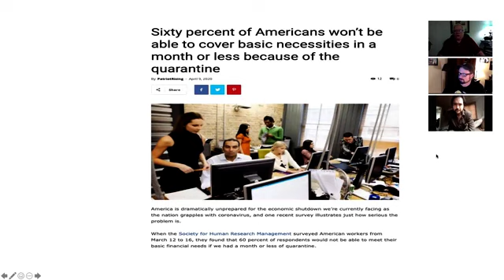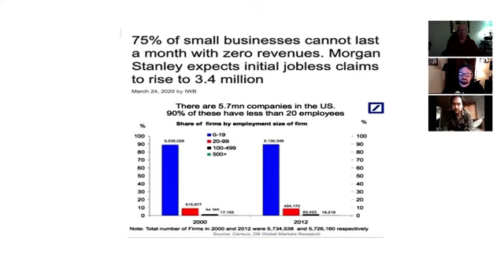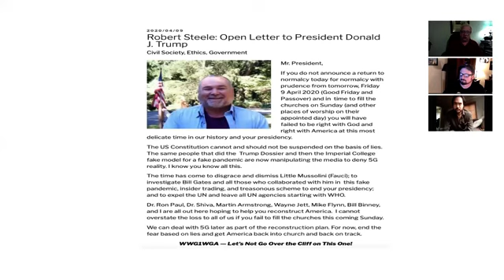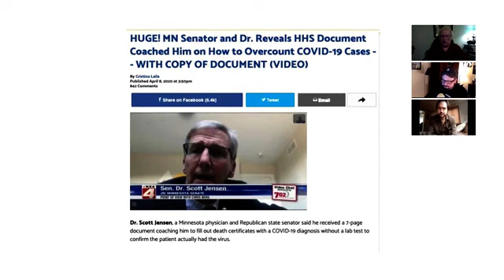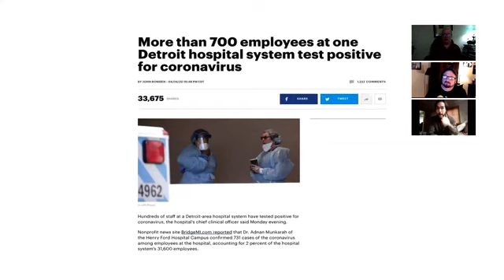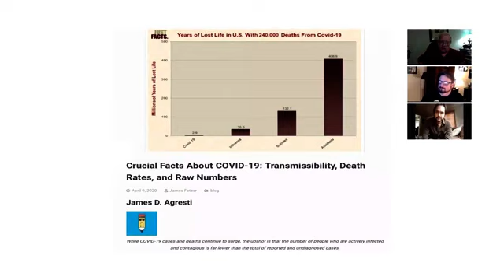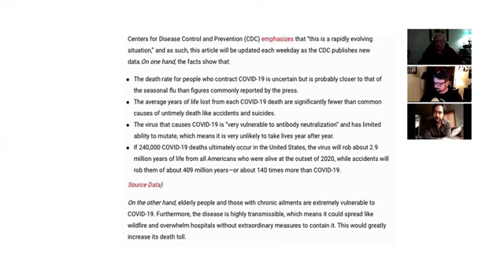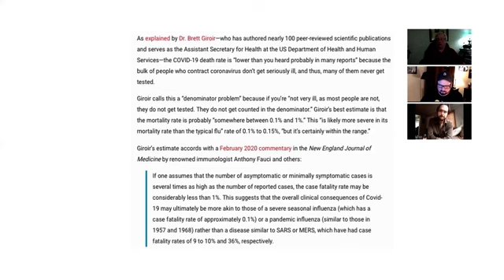JIM FETZER "Real Deal Report" (4-9-20) Robert David Steel Re-open America NOW Part1